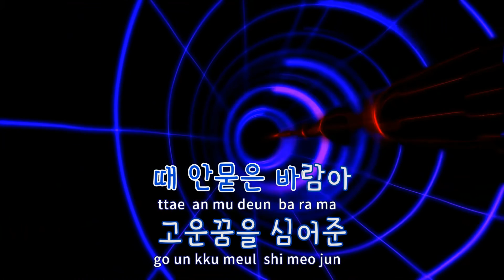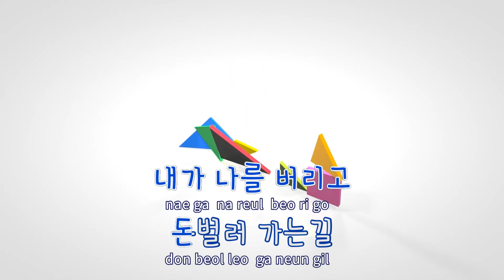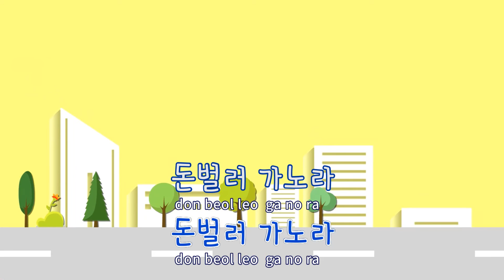[TJ노래방] 돈벌러가는길 - 김기웅 / TJ Karaoke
돈벌러가는길  --  김기웅